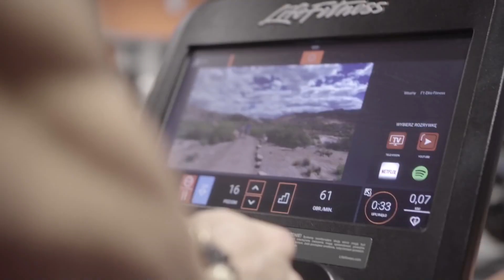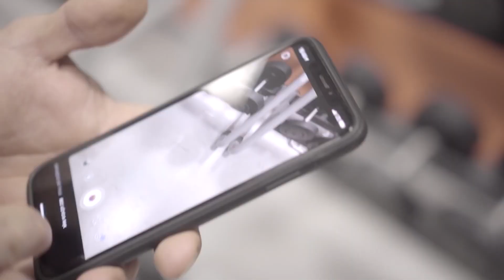I'M BACK - 4 days before contest CHEST / MOTIVATION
December movie / film z grudnia.
Zrobiony reupload bez mojej gadki na początku
Powoli wracamy na obroty.
Nowe wyzwania, nowe cele.